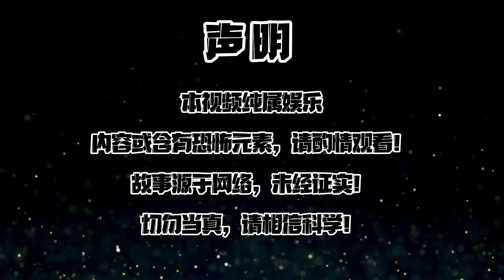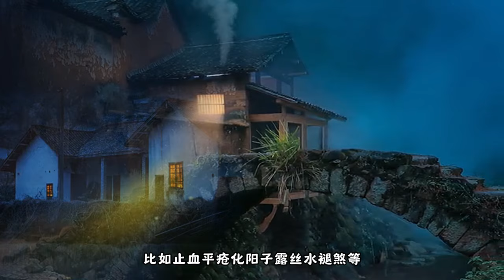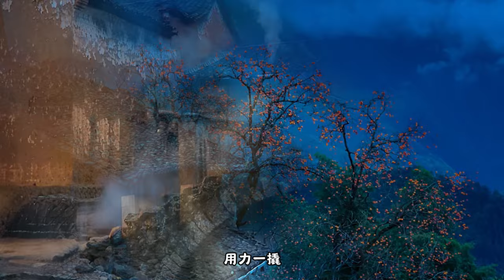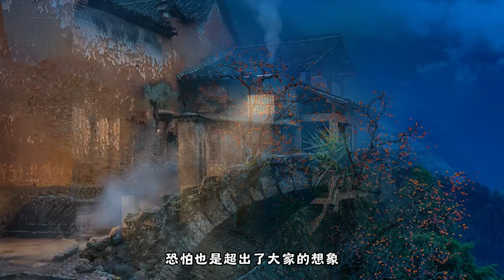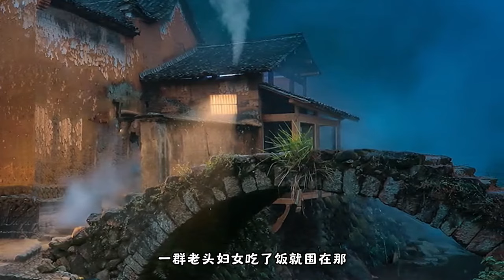【有声书】【最后一个道士】第3集 将军庙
仅供娱乐！